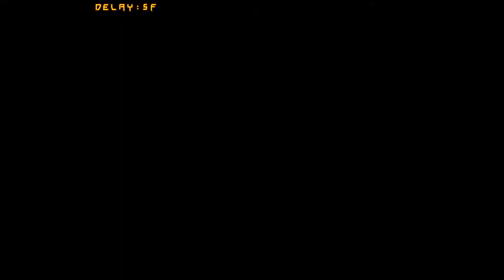PELEA DE ALTA VELOCIDAD CONTRA EL NINJA LOCO (GG XRD REV 2.0)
Partida online del grandisimo Guilty Gear Xrd rev 2